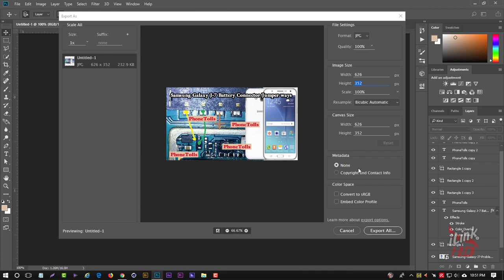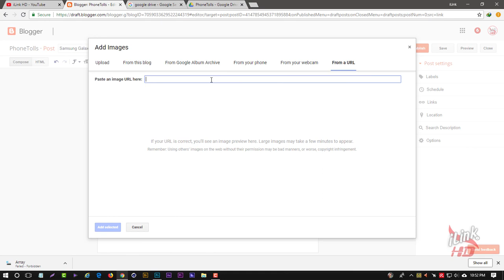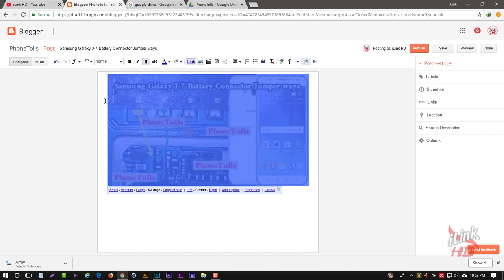Upload faild server rejected file on blogger issue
Welcome to iLinkHD (Motion Graphics)Work. Blogger tutorial. This guide is help full for, Upload faild server rejected file on blogger issue. We deals in all kind of mobile repairing, Video editing (8k,4D,HD), Website developing. Advertising, Training and downloads. Mousing for the full article at the topics